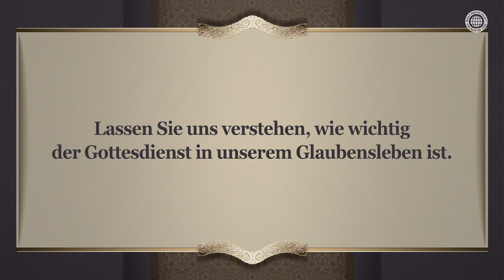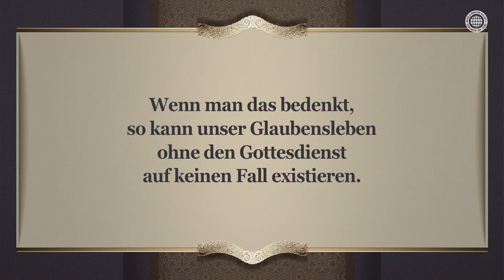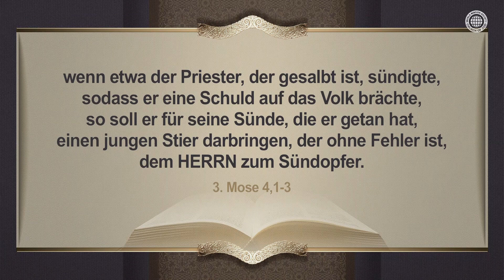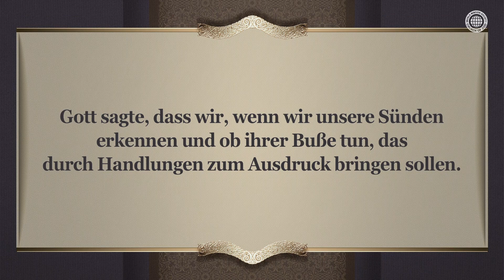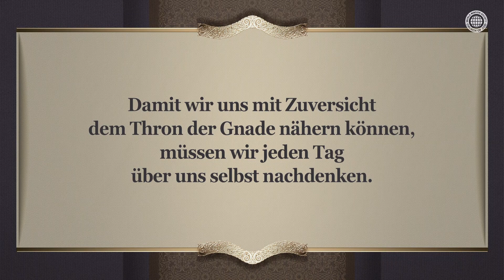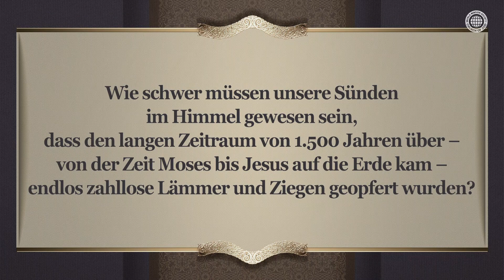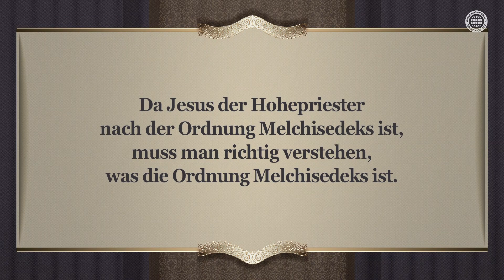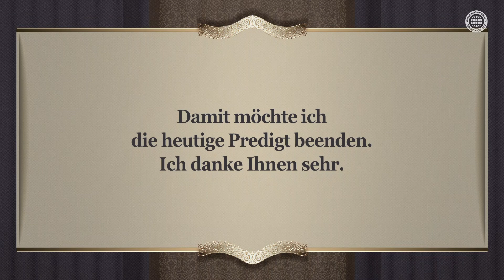Der Gottesdienst & die Vergebung der Sünden 【Gemeinde Gottes】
Die Vergebung der Sünden, die es uns ermöglicht,
zum Baum des Lebens zu gehen, wird durch Gottesdienste gewährt

Opfer beinhalten die Buße der Sünder und die Versöhnung Gottes.
Nachdem Adam und Eva die erste Sünde begangen hatten,
erlaubte Gott Kain und Abel, Opfer darzubringen,
durch die sie wieder zum Baum des Lebens gehen konnten.
Die Opfer wurden über die Zeit Moses hinaus fortgesetzt
und in der Zeit des Neuen Testaments in Gottesdienste umgewandelt.

Jesus Christus, Christus Ahnsahnghong,
wurde ein Sündopfer anstelle der Tiere

Ohne die Gottesdienste, die wir Gott darbringen,
kann uns niemals die Vergebung der Sünden gegeben werden.

In allen Gottesdiensten des Alten Testaments vergießen Tiere Blut für Sünder.
In der Zeit des neuen Bundes wurde Jesus Christus selbst als Sündopfer geopfert.
Deshalb müssen wir alle Gottesdienste, die Jesus durch sein Opfer eingesetzt hat,
im Geist und in der Wahrheit halten.

Christus Ahnsahnghong, der Hohepriester nach der Ordnung Melchisedeks

Die Tatsache, dass Jesus Hohepriester wurde, bedeutet,
dass wir weiterhin Gottesdienste darbringen müssen.
Die Mitglieder der Gemeinde Gottes halten alle Gottesdienste,
wie den Sabbat und das Passa, und gehen auf die Vergebung der Sünden
und die Hoffnung auf den Himmel zu, die Gott uns versprochen hat.

Hebräer 5,9-10

… ist er für alle, die ihm gehorsam sind, der Urheber des ewigen Heils geworden,
genannt von Gott ein Hoherpriester nach der Ordnung Melchisedeks.

【Deutsch,German】
Das Urheberrecht auf dieses Videos liegt bei der Gemeinde Gottes des Weltmissionsvereins. Unerlaubtes Kopieren und Verteilen ist verboten.